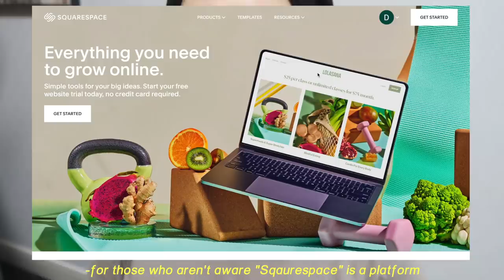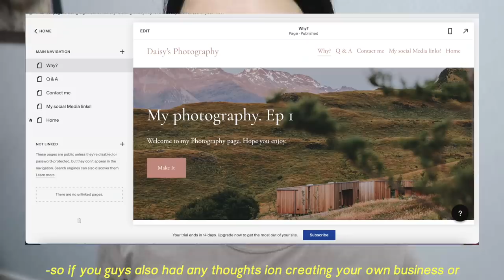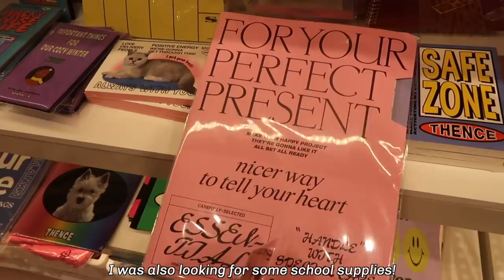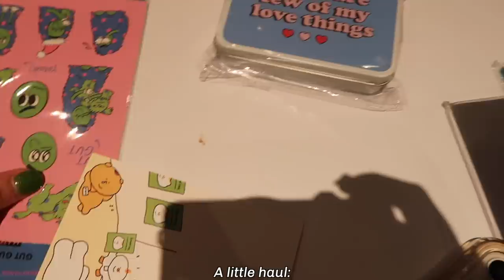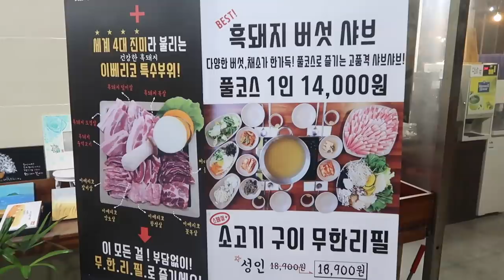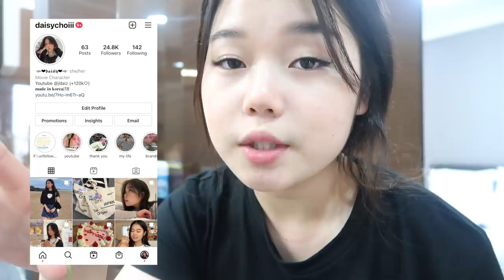daily vlogs: in korea, friends, food, and Jeju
Hey guys~ I really hope you guys enjoyed watching this video! As a little disclaimer, our visit to Jeju island was before the new restrictions in south Korea were set in place. Furthermore, my whole family including myself are fully vaccinated!

daiz XOXO♡

STAY INTERACTED FOR A CHANCE TO WIN A SHOUT OUT :)
Instagram ➭@daisychoiii

Sub-count: 123,133 (I LOVE YOU GUYS THANK YOU DAISIES!)
*I still find "fan names" kinda awk but I'm adjusting aha*

Hi! If you are new here my name is Daisy Choi. I am a content creator based in Edmonton AB, Canada.

What’s your name? Daisy Choi
What's your ethnicity? Korean
how old are you? 18 (My birthday is September,28th,2002)
how tall are you? 5'3 (technically 5'2.5 but shhh)